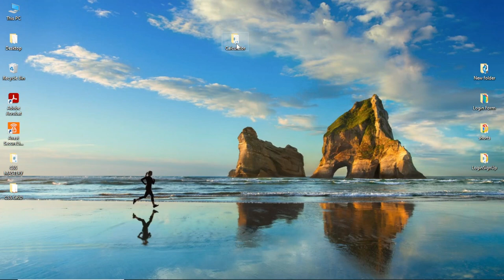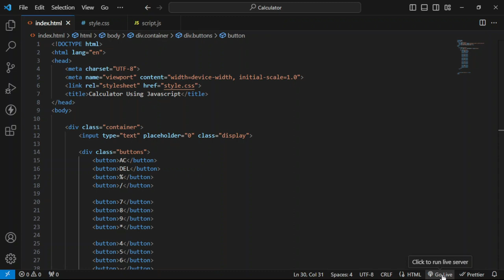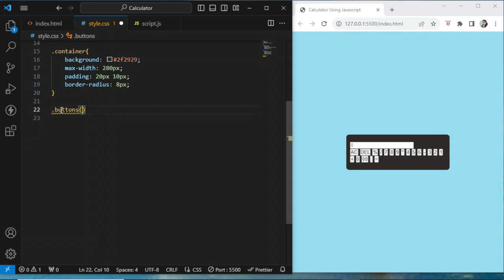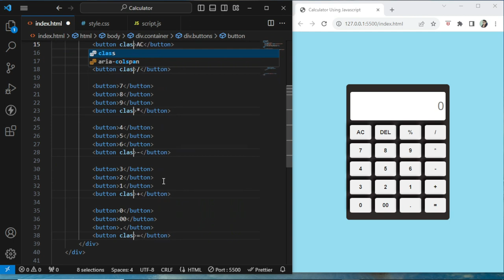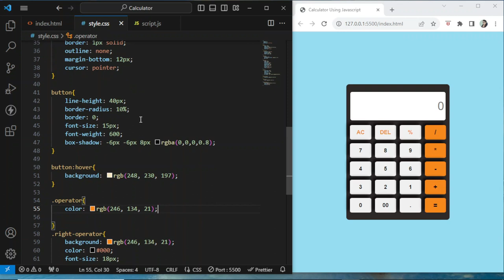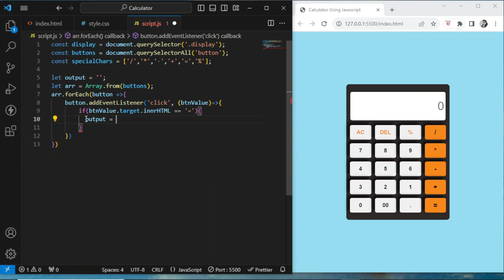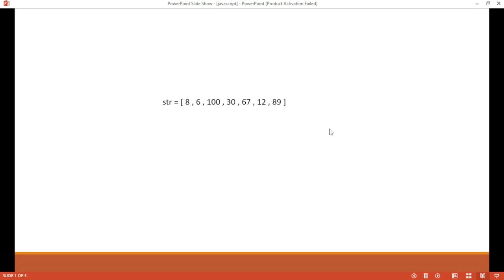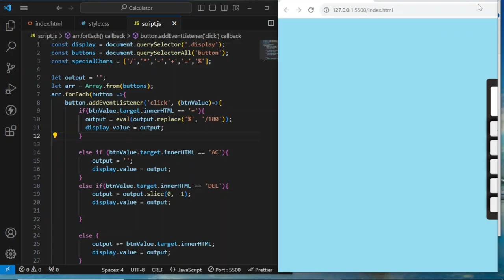How To Make a Calculator Using HTML, CSS, JavaScript | JavaScript Project | In Hindi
How To Make a Calculator Using HTML, CSS, JavaScript | JavaScript Project for beginners |
In this JavaScript Calculator  tutorial, you'll learn how to create a fully functional calculator from scratch using HTML, CSS, and JavaScript. We will first create UI design of Calculator using HTML and CSS after that we will add JavaScript to make it functional, this step-by-step guide has something for everyone.

Key Topics Covered:

Building the HTML UI structure for the calculator.
Applying CSS styles to design an appealing user interface.
Implementing JavaScript functions to handle calculations.
Adding event listeners for button clicks and keyboard input.
Ensuring a responsive and user-friendly design.

By the end of this tutorial, you'll have a working calculator that can perform basic arithmetic operations, making it a valuable addition to your web development portfolio.

design calculator using HTML, CSS, JavaScript
JavaScript Calculator Tutorial
HTML CSS Calculator
Calculator Using JavaScript